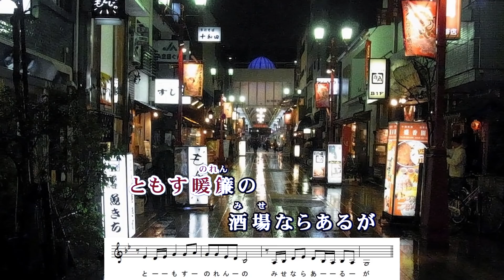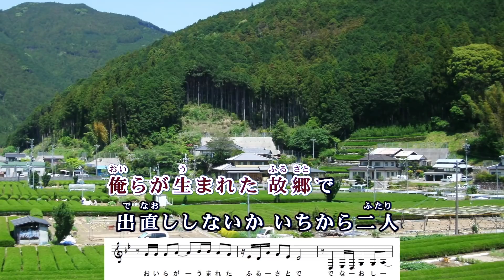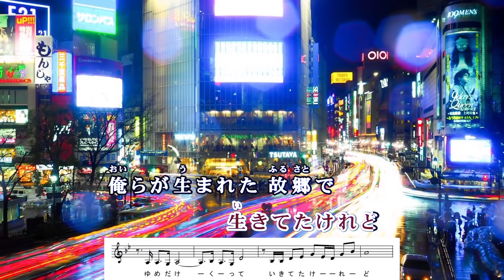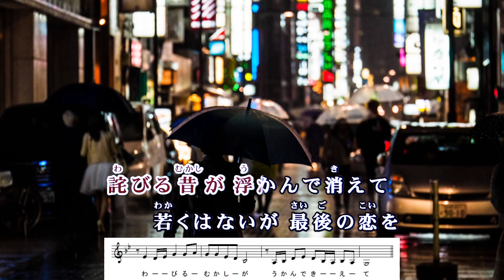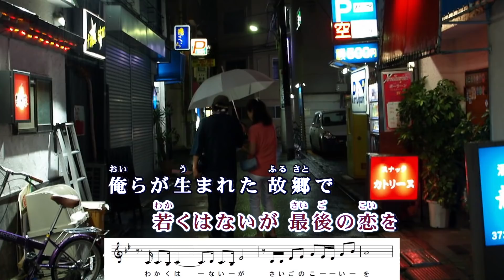いちから二人 / 神野美伽 Cover：山口えい子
2018年6月27日発売　神野美伽さん「いちから二人」
・作詞：荒木とよひさ　・作曲：弦 哲也　・編曲：南郷達也
☆メロディー譜はオリジナルキーです。